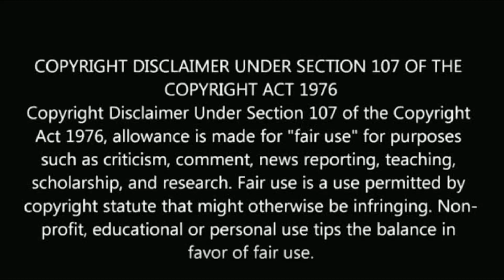Must watch : Sembaruthi serial fans | karthikraj | shabana | trp | aadhi | parvathy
Must watch : Sembaruthi serial fans!

sembaruthi serial fans happy news because this serial again achieve trp no.1